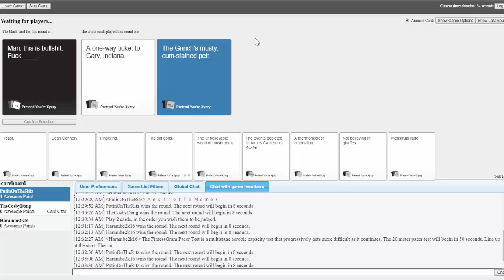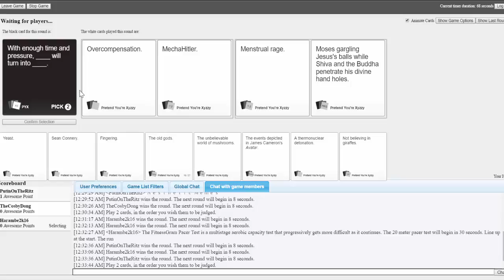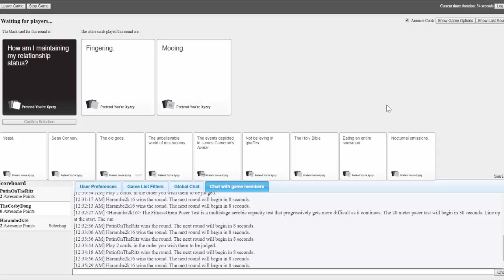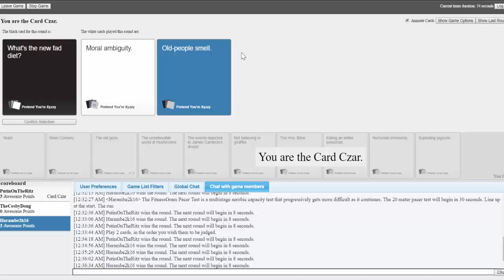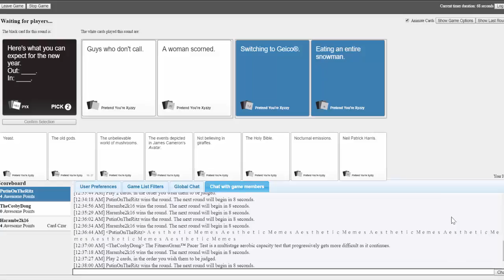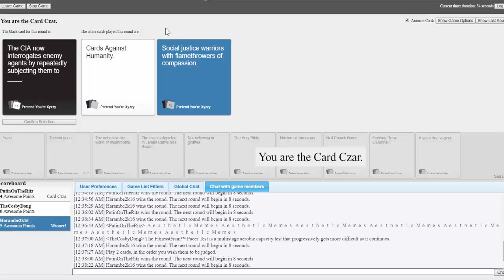Cards Against Humanity - MECHAHITLER